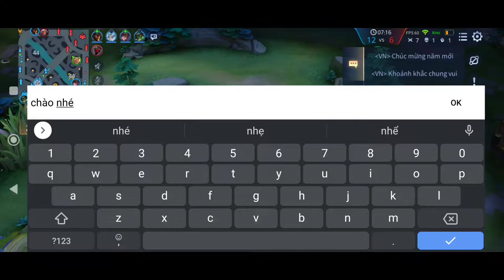Wukong nhưng là wwukong mang gậy đồ chơi :)| Liên Quân Mobile | Novus ♥️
Bài hát k thuộc quyền sở hữu của t